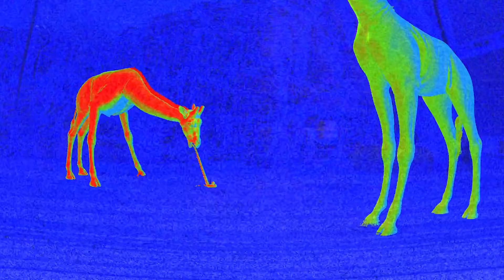Zoochosis — Extended Summer Game Fest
Join Zoochosis lead designer Valentin Shchekin as he walks you through some Zoochosis gameplay from developer Clapperheads’ upcoming zookeeping-gone-horribly-wrong first-person bodycam horror game in which you have to fend off mutated animals infected with a parasite.

Prepare for an unparalleled trip down your worst nightmares with Zoochosis, a horror game where every heartbeat is captured through the lens of a bodycam strapped to your chest. Embark on your maiden night shift in the zoo, as routine tasks of animal care and monitoring take a sinister turn. The once docile animals are infected and are slowly transforming into savage mutants fueled by an insatiable thirst for blood.

Identify the infected animals and concoct a cure before the contagion spreads its tendrils throughout the zoo. As the night deepens, the line between survival and demise blurs. Your resolve to save the innocent creatures will be tested and your choices will shape the outcome of this harrowing ordeal. But at what cost?

Zoochosis is a spine-chilling bodycam horror simulation game where you play a zookeeper about to start their first night shift. As you strap on your bodycam and go about your rounds, you notice strange behavior from some of the animals in the enclosures, unlike anything you have ever seen. A terrifying parasite is spreading, mutating some of the animals into grotesque versions of themselves, blood-thirsty and ready to do anything to kill you to escape. You must identify the infected animals and make vaccines to cure them before the parasite spreads out of control and to the wider zoo. Unravel the mysteries of the zoo and save the animals to save yourself, as your choices will ultimately determine your ending. Will you survive the night?

Features:
    ● Become The Night Zookeeper: Interact with the animals, take care of them, choose and prepare their meals, restock, and clean up after them in the enclosure.
    ● Save The Animals!: Something is terribly wrong with the animals. Can you unravel the mysteries of the zoo and save them? You must discover the cause of the infection, create a vaccine, and cure them before it’s too late.
    ● Choices Matter: Which animals will you save? How will you cure them? Your decisions will be key to your survival and the ultimate ending of the story.
    ● Bodycam Footage: Strap on your bodycam and capture all the terrifying events of the evening. Explore the darkest corners of the zoo with a unique perspective adding a new level of tension and horror to your quest.